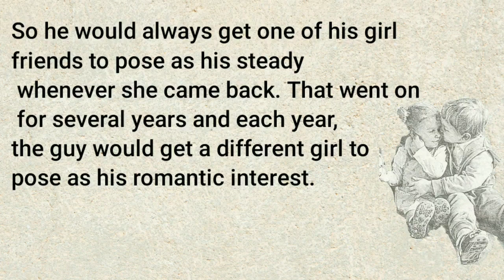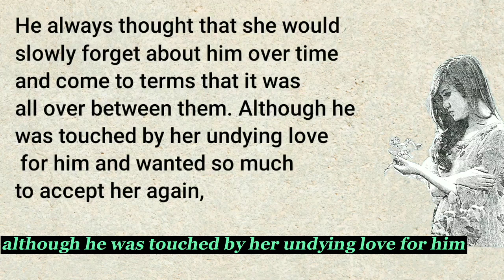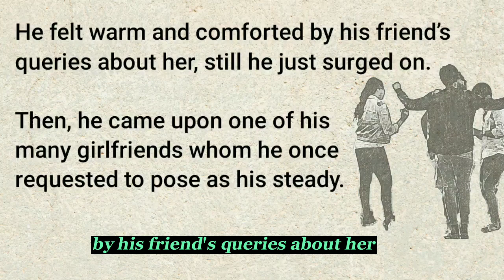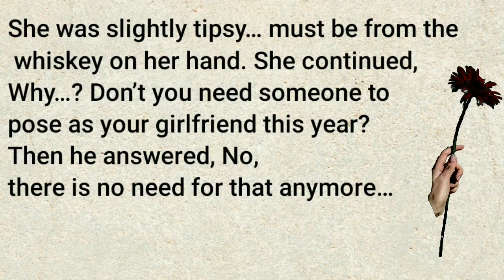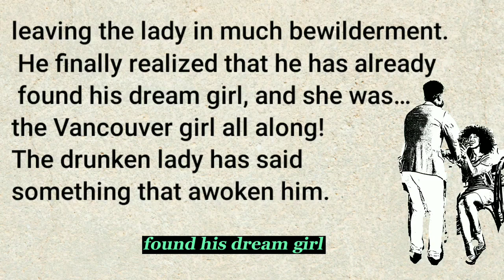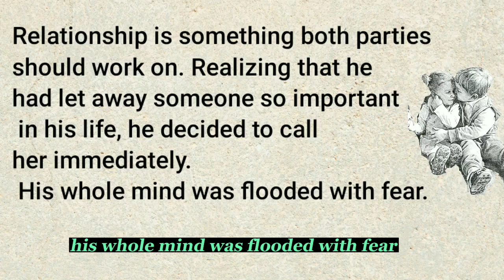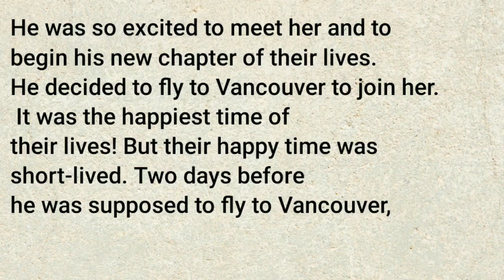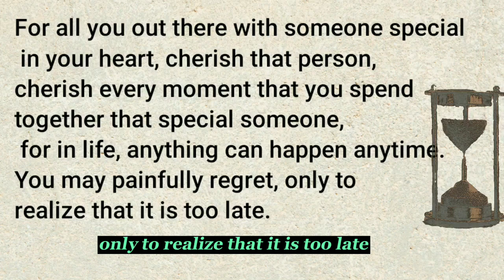True love story||English Story